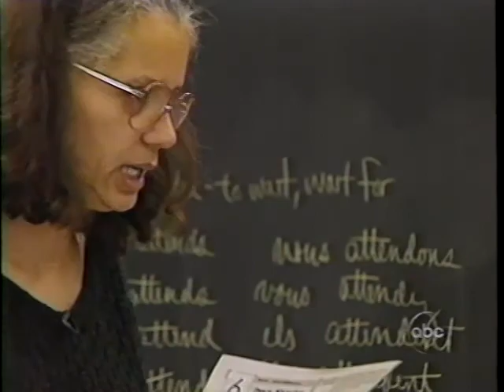Duke Ellington School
1994 World News Tonight piece profiling the mission of a great institution. Produced by A'lelia Bundles, Reported by Beth Nissen. Fletcher Johnson camera, Editor Dennis Powell